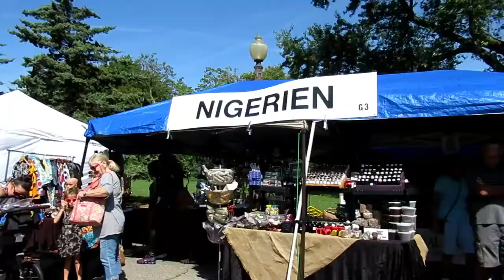Festival of Nations - St. Louis | Flashback video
Sakina's Travel Diary.

Festival of Nations was again brought to us by the International Institute of St. Louis (IISTL) in August 2019.

For more than 100 years, IISTL has been building a more connected and productive society to benefit immigrants, their families, and the wider community. Their vision is for a diverse, inclusive and thriving community.

Today, IISTL provides a whole host of services annually to more than 5,000 immigrants and refugees, including English classes, citizenship preparation, job services, counselling, and small business development. They are also working to help immigrants and the wider community to build connections by promoting cross-cultural understanding. to learn more about IISTL.